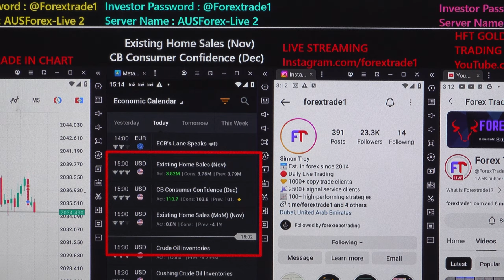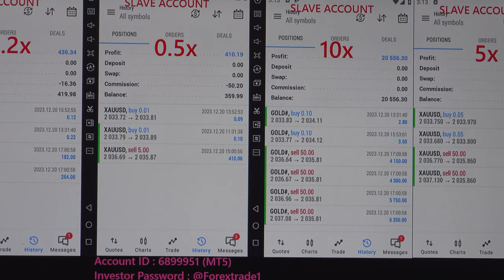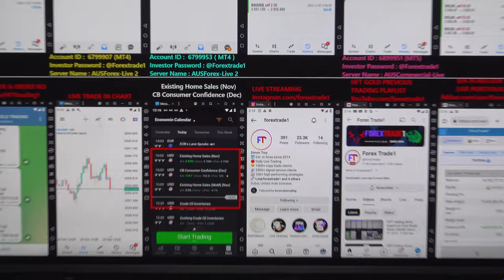HFT: Gold trading based on USD data [20-12-2023]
We have booked excellent profit by trading in the gold pair today based on below data:
» CB Consumer Confidence (Dec)
» Existing Home Sales (Nov)

The gold pair Falls after we have traded in HFT:
2037 – 2027= 10  POINTS FALLS.

1x profit booked =  USD
Investor Account Details: